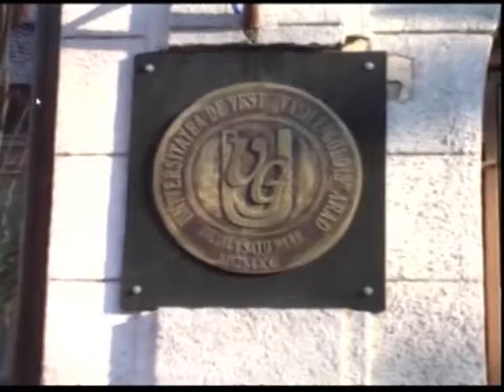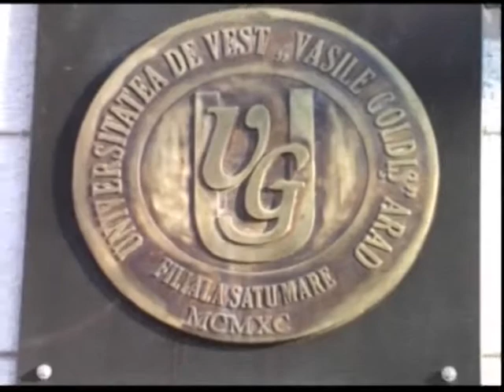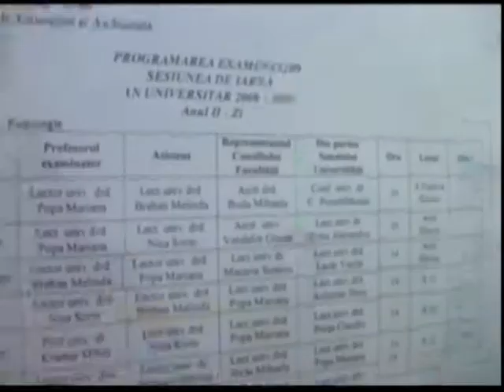Incursiune in cotidian 29.08.2014